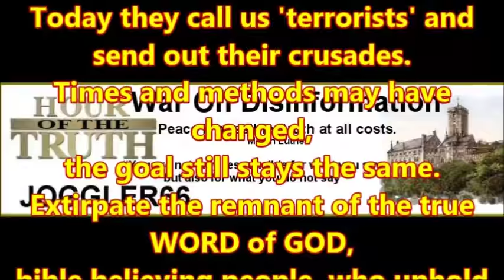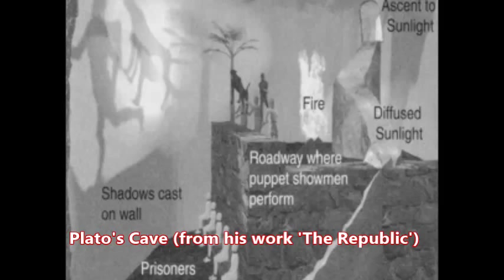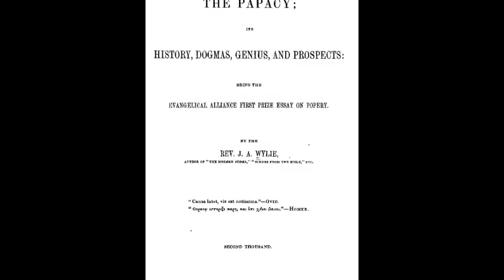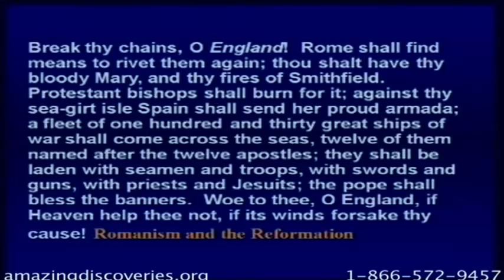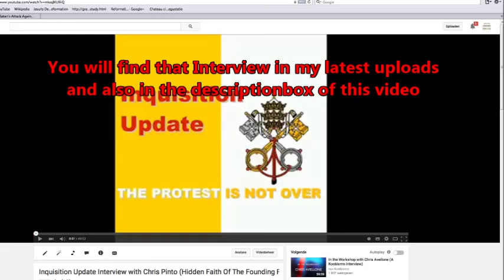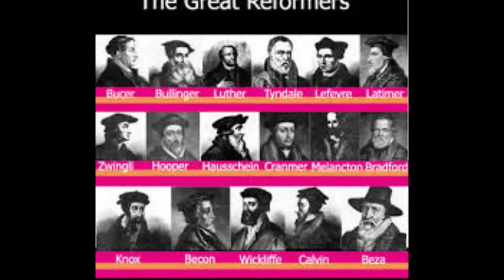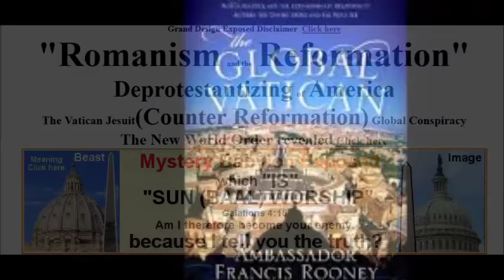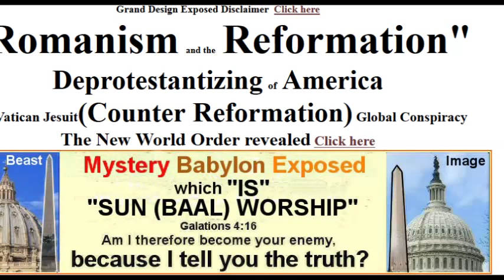Hour Of The Truth – A Protestant (Witness Of The Truth) Conversation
On this Broadcast we will have a general conversation on Protestants, Futurism, freedom of conscience and current events.
Also a new subject will be discussed in 10 parts, at the start of the broadcasts, called ‘ The Catholic Conquest Of America’ (thanks to brother Bruce Telfer from ‘Signs of the Times’)